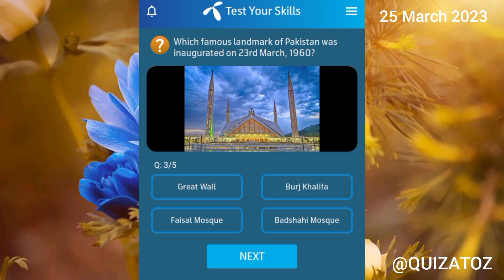What was the name of the famous poet who wrote the national anthem of Pakistan? | What is the name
What was the name of the famous poet who wrote the national anthem of Pakistan? | What is the name of the national anthem of Pakistan?